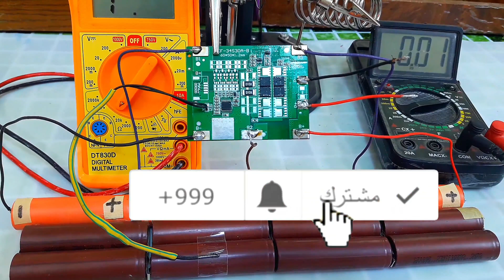ربط كارت بي ام اس 4 بطاريات ليثيوم/BMS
بي ام اس  4 بطاريات ليثيوم    وطريقة  ربط  الثرمو كيبل  الفاصل  الحراري  وهوه من اهم  اجزاء  الشحن في بطاريات اليثيوم  شكرا   ومشاهدة مفيدة  .